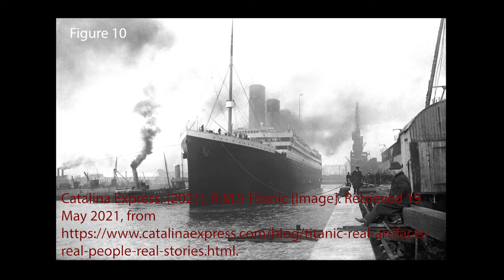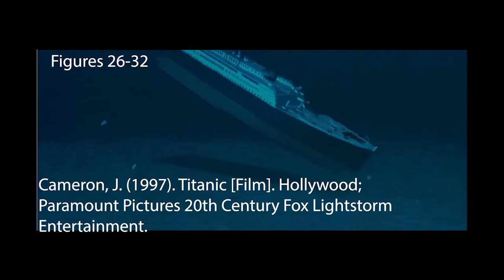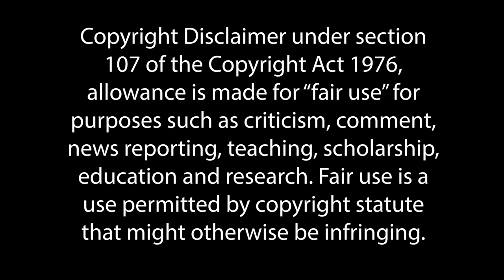Blog post 3- 19997638 Liam Shawn Clark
Question :Choose a Hollywood feature film from any era of Hollywood history and discuss how it represents the culture and/or history of the era in which it was created.
Name : Liam Shawn Clark
ID:19997638
Lecturer: Idriss Mahomedally
Intro to screen industries